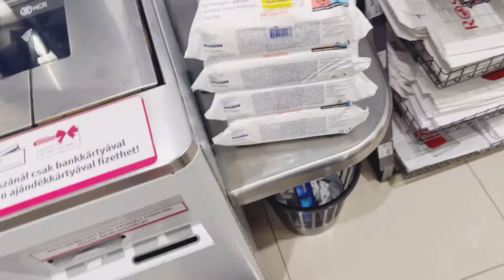Breakfast main Pizza🤔 Shopping !Beef Chana Pulao